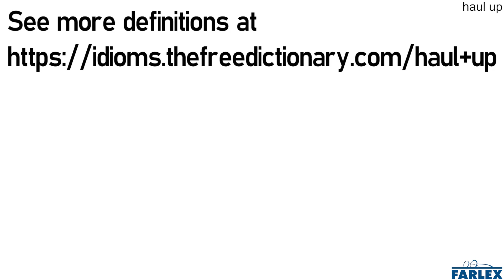haul up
To confront or question one about one's wrongdoings.

The police hauled Pete up on some bogus charge again.